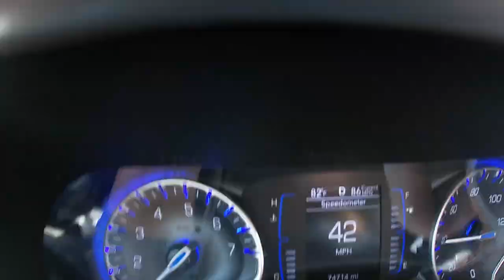Nada November 1st 2024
what a november day we had, we just need some tickets.